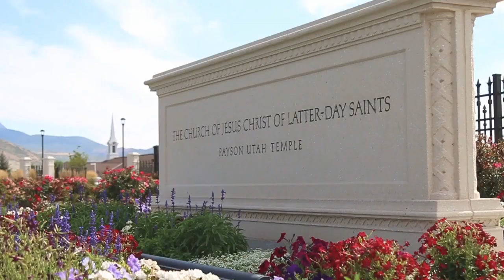McCall + Michael | Wedding Day